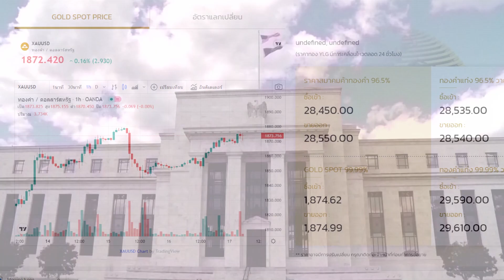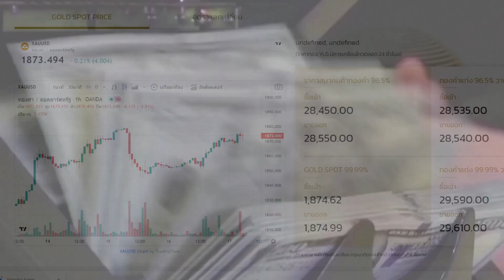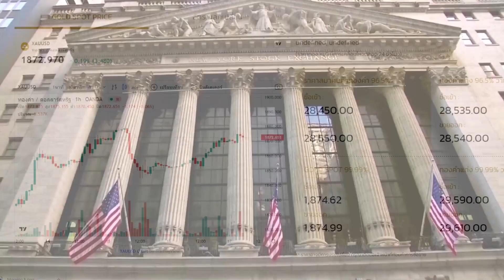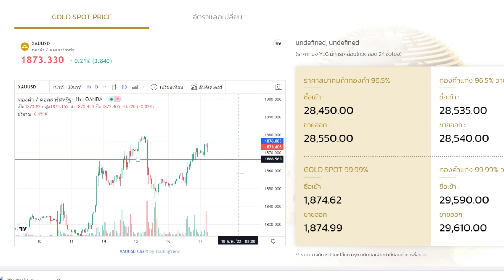YLG แนะเล่นในกรอบย่อซื้อ ขึ้นขาย / จับตารัสเซีย ยูเครน ตัวเลขเศรษฐกิจสหรัฐ - Money Chat Thailand